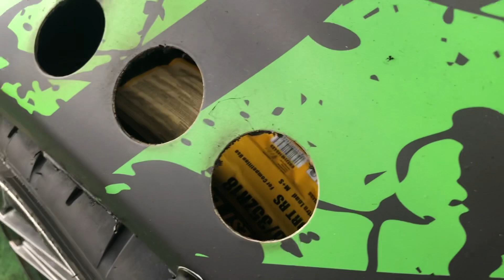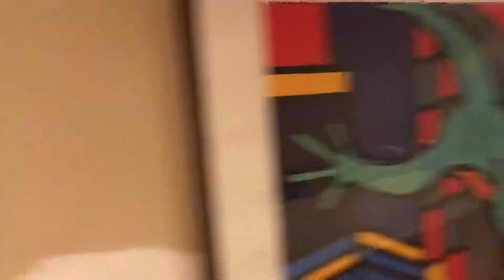J’ai rencontré James Dean 😍🔥 CFD - Croix en Ternois ! 🔥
Un Championnat Français avec énormément de véhicules performants et puissant ...:Accouplé a un championnat européen où le niveau dépasse tout ce que j’avais pu rencontrer jusqu’à ce jour 😍🙈 qu’ajouter de plus a un week end aussi fou !
Et ce n’est que le premier jour !

Mon Insta : SLM S2K